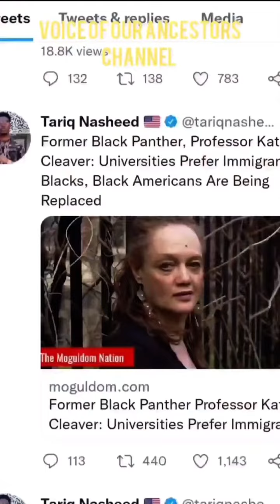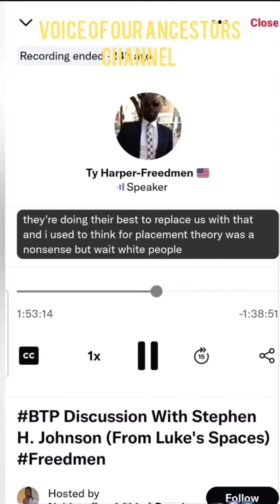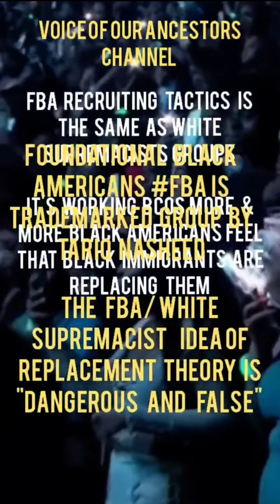Tariq Nasheed and FBA declare w@r against black immigrants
fba is a black xenophobic hate group